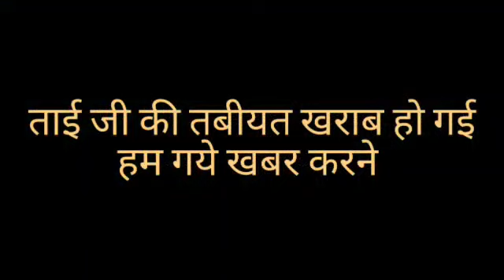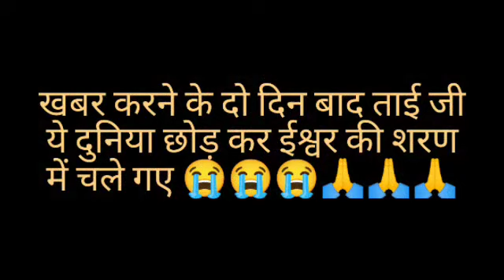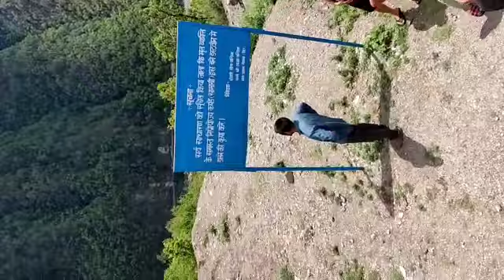आज पहली बार बनाया ऐसा ब्लोग 😭😭🙏🙏